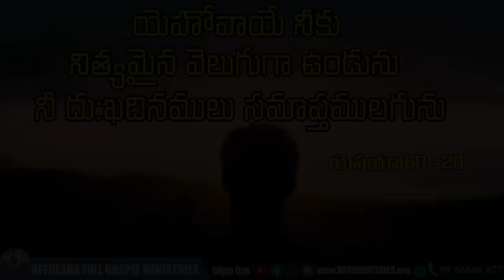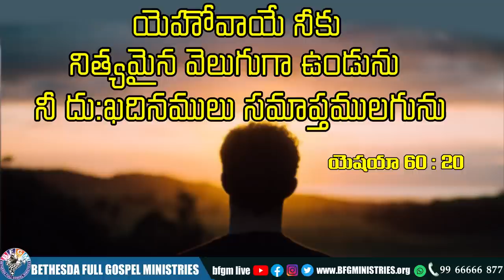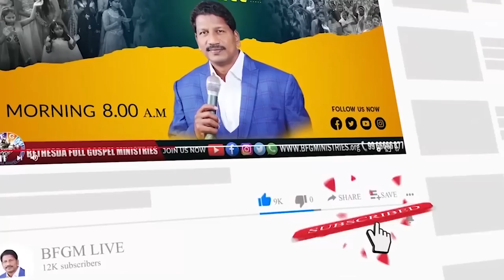Today's promise 10.10.2022 | BFGM LIVE